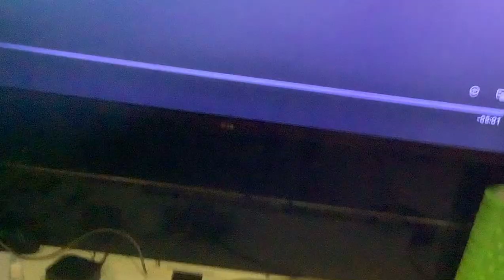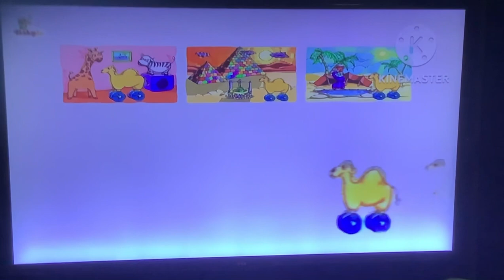Babytv art camel